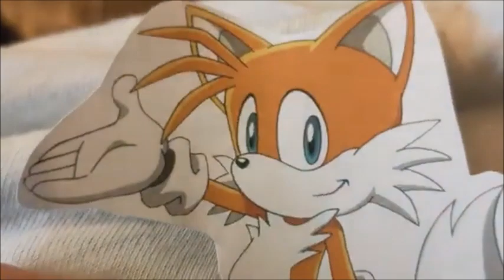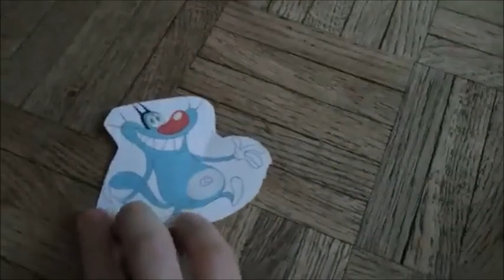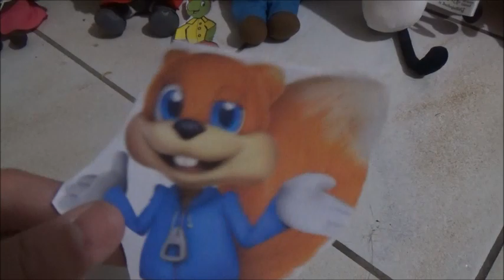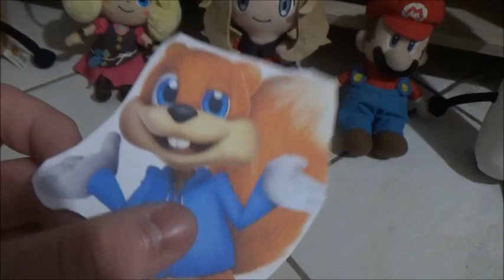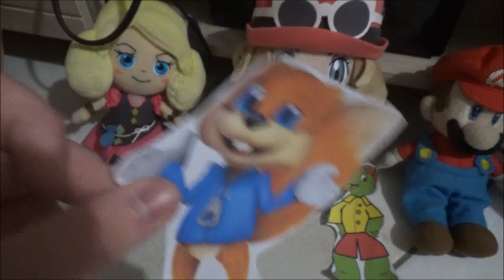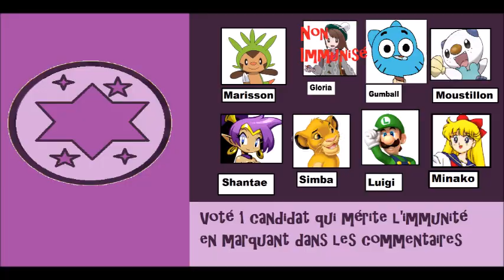La Caverne des Defis Extreme episode 13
titre de l'épisode 13 : Chariot tout brisé !